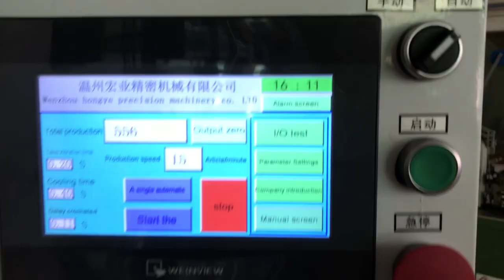HY-135E-D Auto invisible zipper U type top stop machine(hot sales)